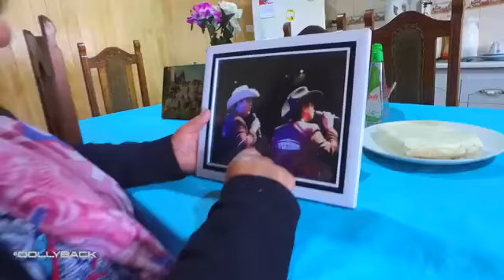Los Super Charros de Los Angeles Madrecita (Video Oficial)